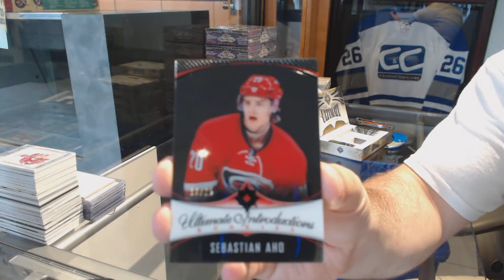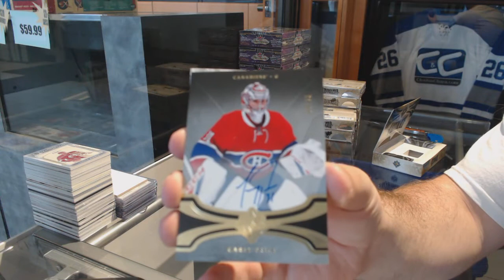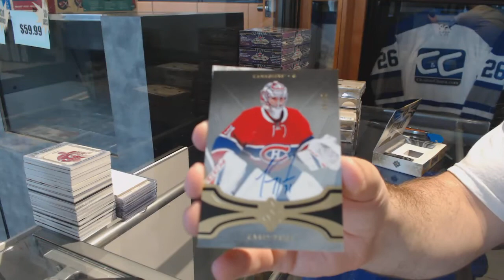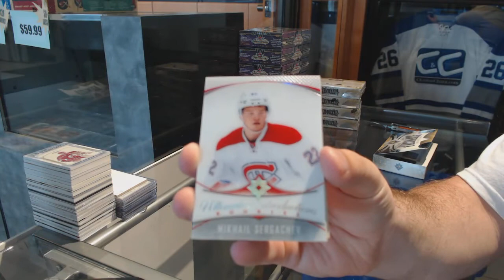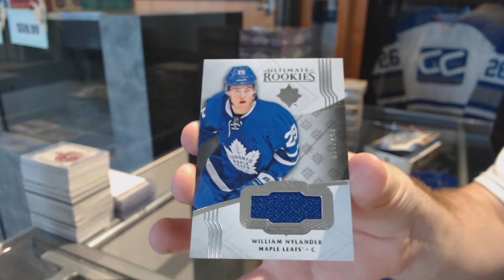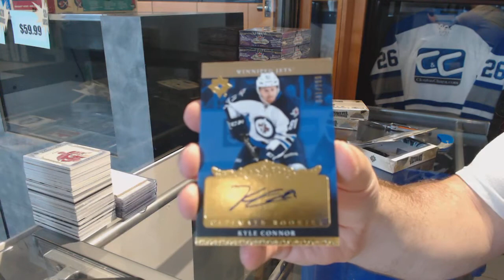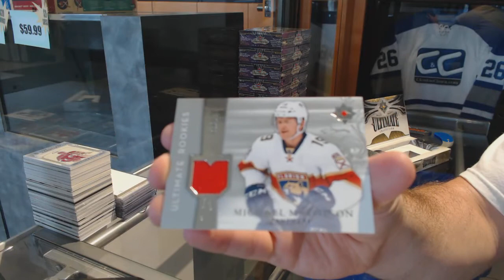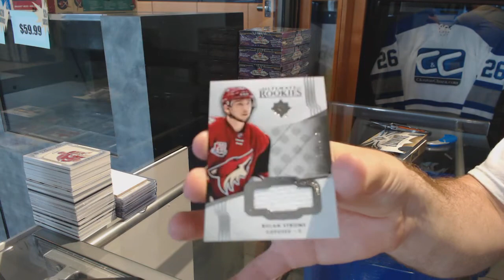16-17 Upper Deck Ultimate Hockey 8 Box Case Break - C&C GB #7525